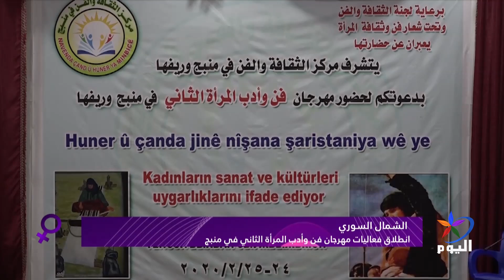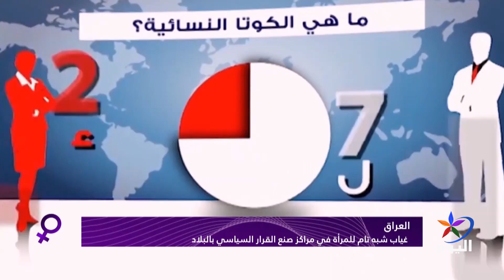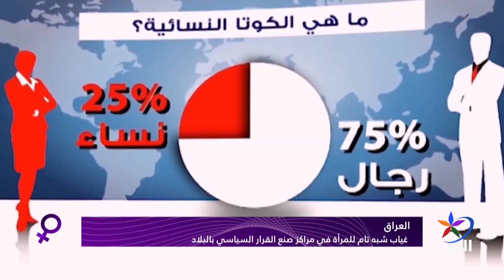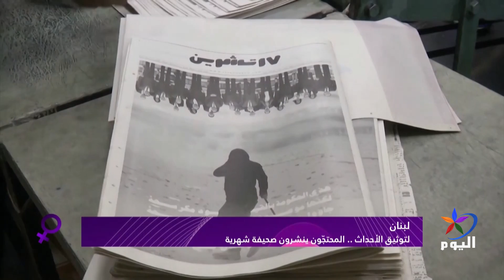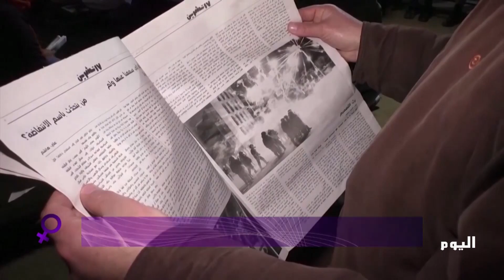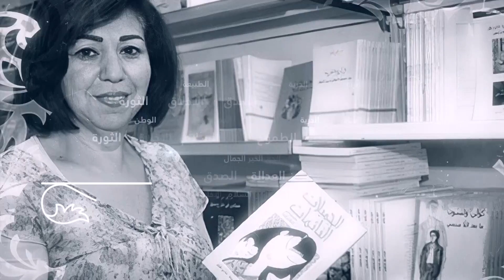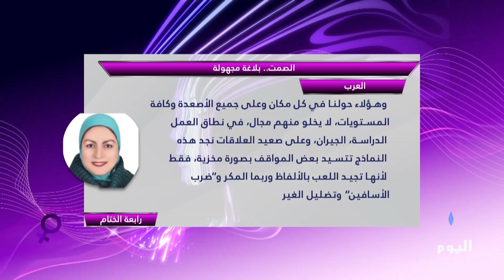المرأة في الحدث: أخبار وقضايا جديدة عن المرأة من الشرق الأوسط والعالم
وسط غياب المساعدات.. استمرار معاناة مهجري عفرين
انطلاق فعاليات مهرجان فن وأدب المرأة الثاني في منبج
غياب شبه تام للمرأة في مراكز صنع القرار السياسي بالعراق